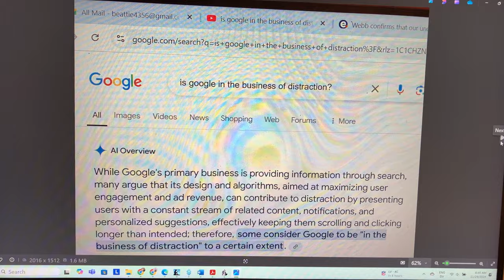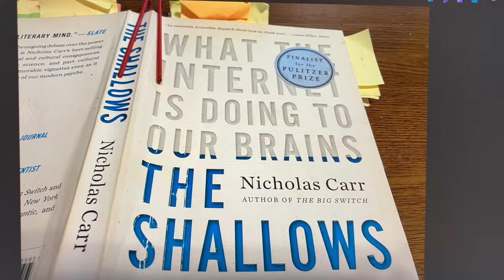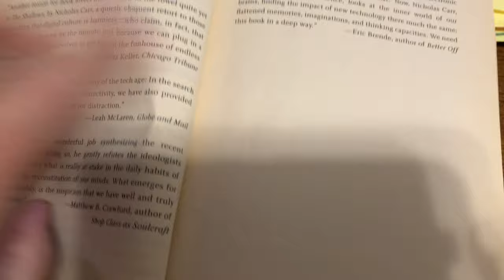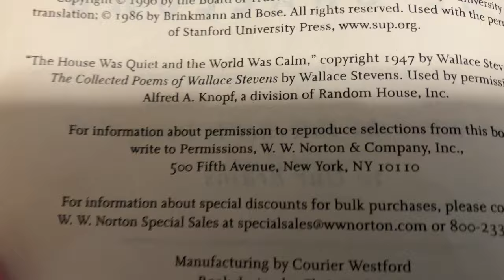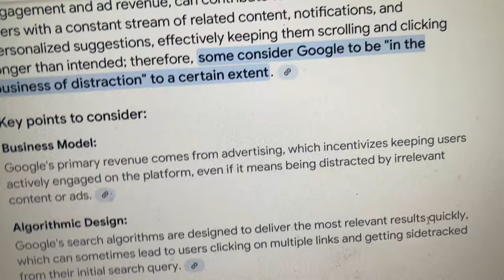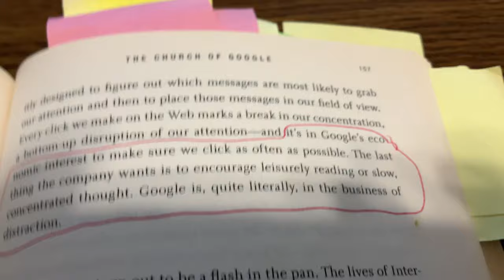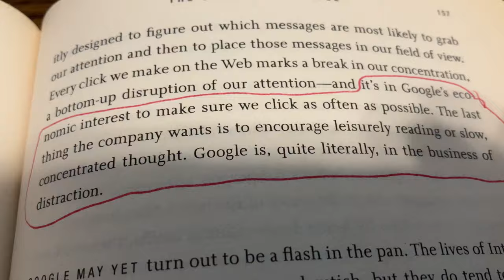Is Google in the business of distraction?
Yes, Google is in the business of distraction -- according to Google AI. I asked Google if it is in the business of distraction. It weasel-worded the answer some, but "yes." Circa 15-years ago, Nicholas Carr, in his Pulitzer nominated book THE SHALLOWS, wrote plainly, "Google is, quite literally, in the business of distraction." Distraction is bad for your brain. Ergo, Google is bad for your brain. I'll allow that there are some virtues that come with the defects of Google. My preference is to read to enable slow concentrated thought. But that's not Google's business model.